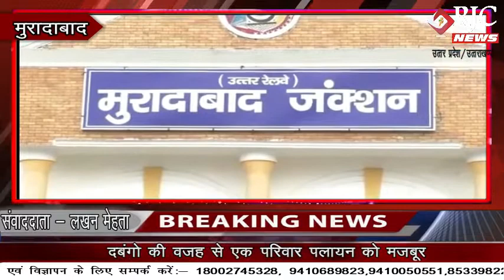मुरादाबाद : ईरान ने भारत को दिया झटका पीतल कारोबार में मंदी